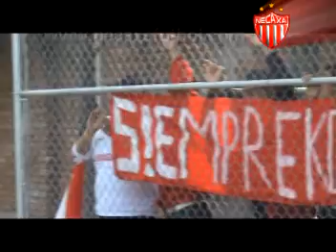Afición alienta a los Rayos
La afición visitó al Necaxa en la Casa Club en pleno entrenamiento. Cantaron y apoyaron sin parar, después los jugadores se acercaron para saludar y agradecer el apoyo!!

Los cánticos son del entrenamiento de hoy y ahora el Necaxa está completamente listo para enfrentar a Querétaro